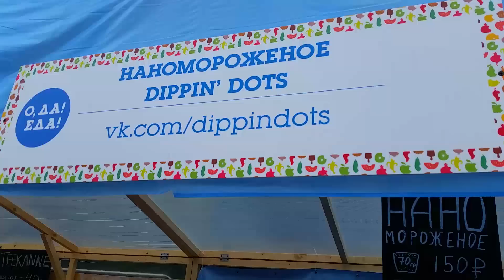Evo VLOG #4 - Хороший день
Получилось сдержать обещание, отснять влог, дабы вы не теряли со мной контакта. Знаю, что многим нравятся подобные "разбавочные" видео, так что ПРИЯТНЕЙШЕГО ПРОСМОТРИЩА!

Ресурсы Димы вы найдете на его странице.